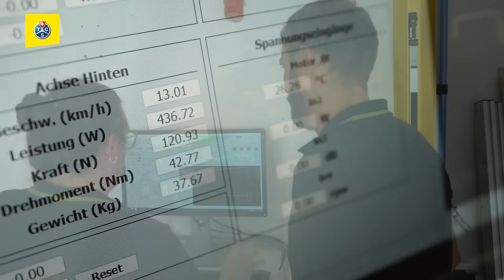Best of TCS 2023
myTCS
myTCS
myTCS

TCS - Immer an meiner Seite: Guten Rutsch!
Die besten Momente aus 2023 mit dem Touring Club Schweiz!
Frohe Weihnachten und einen guten Rutsch ins neue Jahr!

TCS - toujours à mes côtés : Bonne année!
Revivre les meilleurs moments de 2023 avec le Touring Club Suisse
Joyeux Noël et bonne année !

TCS - Sempre al mio fianco: Buon anno!
Rivivere i momenti migliori del 2023 con il Touring Club Svizzero!

Sound on Erlebe mit uns die besten Momente aus 2023! 🎬⭐
⚠️Einige flackernde Sequenzen oder Effekte können negative Auswirkungen auf lichtempfindliche Zuschauer haben.

Sound on Revivez les meilleurs moments de 2023 avec nous ! 🎬⭐
⚠️ Certaines séquences ou effets luminieux pourraient avoir des effets négatifs sur les spectateurs sensibles à la lumière.

Sound on Rivivi con noi i momenti migliori del 2023! 🎬⭐
⚠️ Alcune sequenze o effetti intermittenti possono causare effetti negativi agli spettatori sensibili alla luce.

Der Touring Club Schweiz (TCS) ist mit rund 1,5 Mio. Mitgliedern der grösste Mobilitätsclub der Schweiz. Seit seiner Gründung im Jahre 1896 bietet der TCS seinen Mitgliedern über seine föderalistische Organisation mit Zentralsitz und 24 selbstständigen Sektionen Rat, Schutz und Hilfe im Bereich der persönlichen Mobilität.

Auf unserer YouTube-Plattform finden Sie mehr als 1'000 Videos über die Themen der Mobilität. Unsere Videos wurden bereits mehr als 40 Mio Mal angeschaut.

Teile deine Erlebnisse mit uns! Verwende myTCS auf Facebook, Instagram, TikTok oder Twitter.
Wir freuen uns auf deine Beiträge.

Le Touring Club Suisse (TCS), avec environ 1,5 million de membres, est le club de la mobilité leader en Suisse. Depuis sa création en 1896, le TCS offre à ses membres, à travers son organisation fédéraliste avec siège central et 24 sections indépendantes, conseils, protection et assistance dans le domaine de la mobilité individuelle.

Notre plateforme Youtube vous donne accès à 1000 vidéos avec un thème commun : la mobilité. Nos vidéos ont déjà été visionnées plus de 40 mio de fois.

Partagez vos expériences avec nous ! En employant le hashtag myTCS sur Facebook, Instagram, TikTok ou Twitter.
Nous nous réjouissons de découvrir vos contributions.

Sulla nostra piattaforma YouTube trovate più di 1'000 video su temi riguardanti la mobilità. I nostri video sono già stati visti più di 40 milioni di volte. Abbonarsi al TCS

Condividi con noi le tue esperienze! Utilizzando l'hashtag myTCS su Facebook, Instagram, TikTok o Twitter.
Non vediamo l'ora di vedere i vostri contenuti.